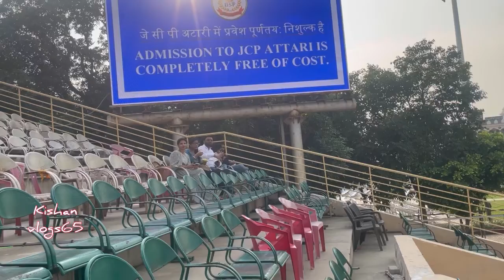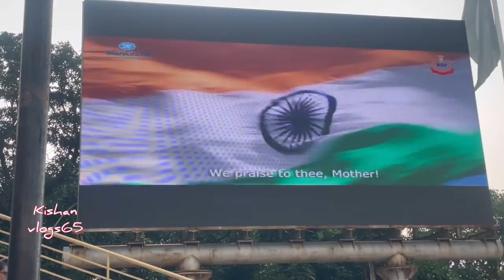Atari vs wagah border BSF parade part-2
In summers, the parade starts at 5:15 PM while during winters it starts at 4:15 PM. The ceremony lasts for 45 minutes. However, the Wagah attari border entrance is open from 10:00 AM to 4:00 PM, so its best to visit the place atleast 1 hour before parade as everyone do not get to attend the ceremony easily.